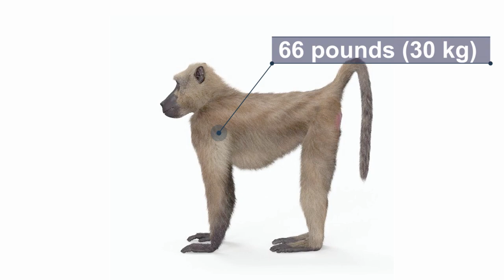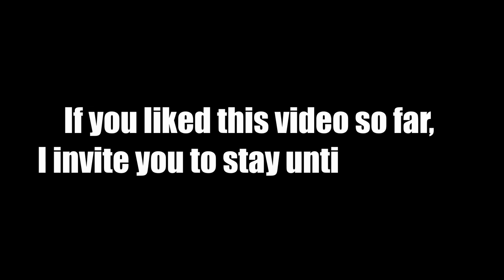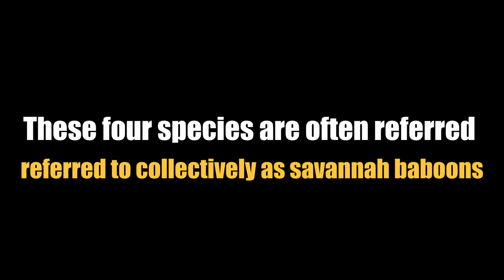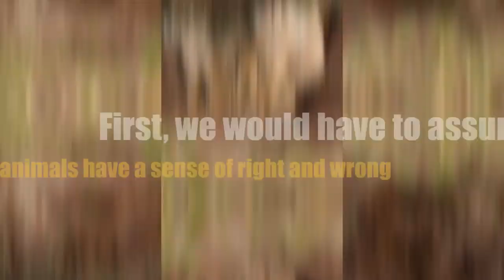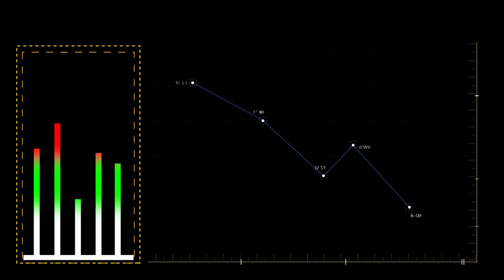The Rivalry Between Baboons and Lions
Did you know that baboons are known to take revenge on lions by stealing their cubs and killing them? Why do they do this? What did the lions do to them? It's quite simple. Watch this video and you will find out the answers to these questions!